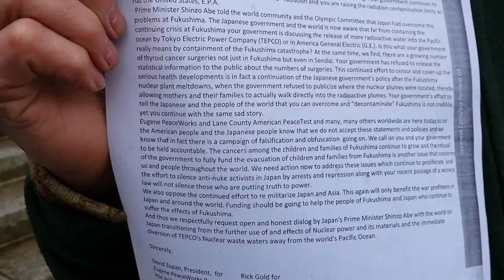Interview w/Rick Gold of Eugene PeaceWorks 03/11/2015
Eugene PeaceWorks joined us at the Oregon State Capitol Yesterday
to commemorate the 4th year that Fukushima changed the world.

Our world leaders have exacerbated to situation in Fukushima by pretending "it's business as usual".

Thanks for caring Rick.